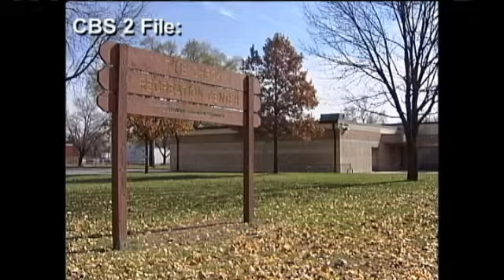CR Approves New NW Rec Center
(CBS2/FOX28)  Tuesday night the Cedar Rapids City Council approved an
additional $1.5 Million in local option sales tax funds to allow construction
of the new Northwest Recreation Center to move forward.

Battles over
where to build a new facility after 2008 flooding destroyed the Time Check Rec
Center delayed the project for months. Some fought to keep the new center at
the home of the old site, others proposed the maintenance center location on
the edge of Ellis Park.

Now that a space right next to Harrison School at
11th Street and M Avenue has been chosen for the new building, FEMA wants to
make sure the design fits with the neighborhood.  Cedar Rapids Parks and
Recreation Director Sven Leff says the thinking is sound, but it increases the
price tag,  "The Harrison Elementary School is a beautiful historic
piece and they didn't want a new center detracting from it at all.  So
they asked us to make sure what we do compliments the facade of that school,
which we think is a great idea.  Sure it comes with a cost, we asked FEMA
to fund it, unfortunately the feds did what the feds do.

Leff says the additional design may require matching
the gables on the school or carrying over color schemes to the new recreation
center.  He says using the sales tax dollars originally designated for
flood recovery is very appropriate for the project and will not take funds away
from any other priority plans.  The rec center will mean a facility will
return to the Northwest side of town, with a full gym and activity space for
kids, adults, seniors and those with disabilities.

Even those who
disagreed with the final placement of the new center, stepped forward to thank
council members Tuesday.  Don Karr, a former council member who pushed for
construction in Ellis Park, praised the mayor and city leaders for never giving
up on the plan, "  We've got to have that done and I didn't like the
location but I'm done with it, I lost that battle, let's move on. "

Neighborhood activist Linda Seger echoed those thoughts.  She says
what's important is having a place for youngsters who are now playing on the
streets, seniors who need a place to congregate for social activities and all
people who perhaps can't afford to join a private club, but still want the
benefits of a rec center, " It is so needed.  Right now, this
minute., tonight.  Kids need a place to go and therefore it can't be built
soon enough as far as I'm concerned.  It should have been many, many
months ago. "

Leff says he plans to meet with architects in
the coming days to work on a final design and then shovels should hit the dirt
by next summer to begin construction on the new Northwest Recreation Center.